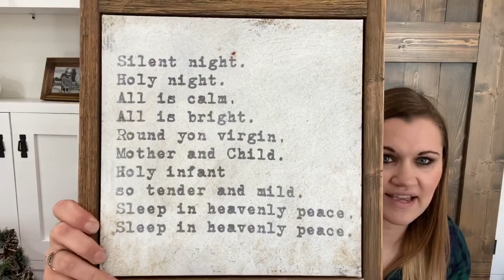CHRISTMAS DECOR 2020 | PEEK INSIDE MY CHRISTMAS BINS | NEUTRAL FARMHOUSE CHRISTMAS DECOR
Hi friends! Today I wanted to share a peek inside my Christmas decor bins. This is always the first step I take before decorating for any season. Since I decorate in a more minimal farmhouse (cozy, but not over-done) style, I like to use what I already have as much as possible. So I'm looking through everything I have and sharing it with you!

Fall 2020 Clean & Decorate with Me:
Fall 2020 Farmhouse Decor Haul:
Fall 2020 Home Tour:
Modern Farmhouse Decorate with Me:

Grove Collaborative (This is where I buy a bunch of my favorite cleaning products!